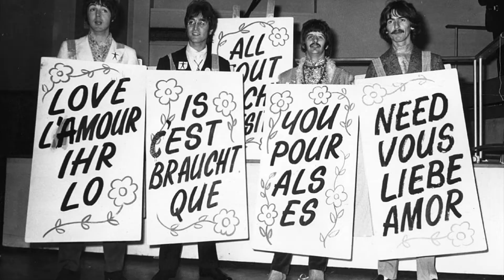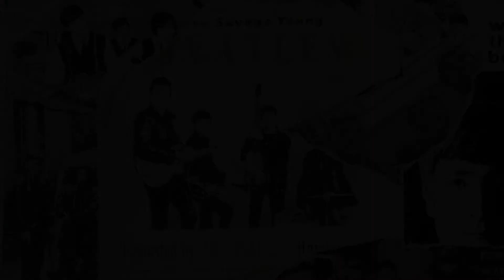Free As A Bird -Steve T Hunter Solo Piano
"Free As A Bird" was originally a John Lennon song recorded on cassette in his NYC apartment in 1977. In 1995, Yoko Ono let the remaining 3 Beatles use it as a new recording for the Beatles Anthology album. Paul McCartney wrote a new bridge for the song, and Jeff Lynne produced it. The song won a Grammy award in 1997 for best pop performance by a group. This is my arrangement and solo piano version, and is available on my CD "Expecting to Fly" on bandcamp.